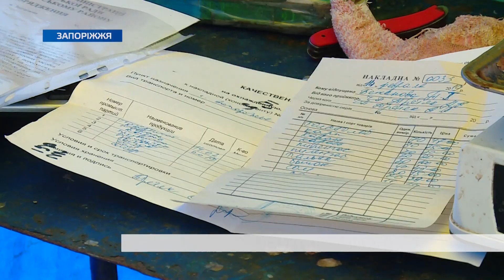У рейд у районі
Невтішна ситуація в Олександрівському районі. За останні півтора місяці на нелегалів складено 5 адміністративних протоколів, накладено штрафи. Продаж товарів у місцях не відведених для торгівлі не лише знижує рівень благоустрою району, а й загрожує здоров'ю його мешканців.